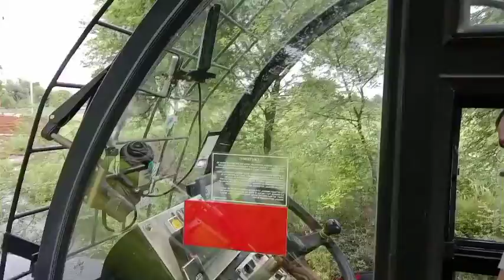आज तेज बारिश हो गया || new hindi vlog || Village life || hard work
heavy rain vlog
heavy rain vlog ||
rain vlog ||
rain vlog
train tour
train tour ||
Aaj tej barish ho gaya ||
truck vlog
truck vlog ||
Manoj Dey
Manoj Dey ||
manoj Dey ||
manoj dey
manoj Dey

my first vlog, my first vlog viral, vlog, first vlog, my first
vlogs, my first vlog viral kaise kare, my first vlog today,
my first vlog video, my first vlog in youtube, my first vlog
2022, my first vlog on youtube, vlogs, sourav joshi vlogs,
my first blog, my first vlog viral kaise karen, my first video
on youtube, my first vlog viral trick, new vlogger, how to
viral my first vlog, my first vlog hindi, first vlog viral kaise
kare, first vlog video, my first vlog viral kaise kare 2022,
my first video, desi vlogs, indian vlogs, my first vlog aditya
vlog, indian, aditya vlog, 2022, flying beast, aditya vlogs,
my first vlog video viral kaise kare, my first vlog flop, my
first vlog , myfirstvlog, how to shoot first vlogs,
1st vlog, my first vlogs viral kaise kare, how to viral first
vlog, no 1 vlogger, indian best vlogger, daily vlogs, today
my first vlog, first vlog on youtube, my first vlog I, vikash
karoriya vlogs, 1st vlog, village vlogs, indian vlog, rimorav
vlogs, myfirstvlogviral, sourav joshi first vlog, mr. vinay pal,
my first vlog, mumbiker nikhil vlogs, viral vlog, nomad
shubham vlogs, mumbiker nikhil, being vlogger, trending,
sourav joshi, how to viral first vlog on youtube, first vlog
viral, how to, myfirstvlo

my, first, vlog, aroob, jatoi, aroob jatoi, ducky, bhai, duckybhai, ducky bhai, ducky bhai wife, my first vlog, female, female vlogger, vlogger, first video, india, hindi, hindi vlog

how to vlog for the first time, how to make vlog for the first time, how to use video star for the first time, how to upload video on youtube for the first time

Hello friends 👋
Mera name Mukesh Choudhary hai aapka mere channel PE swagath 🙏 hai.aapko yaha vlog related videos dekhge.